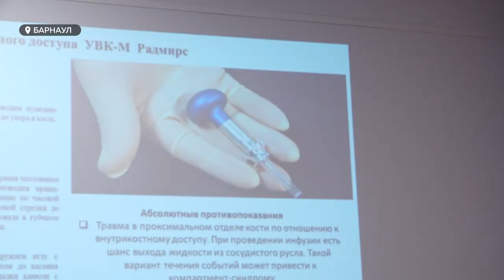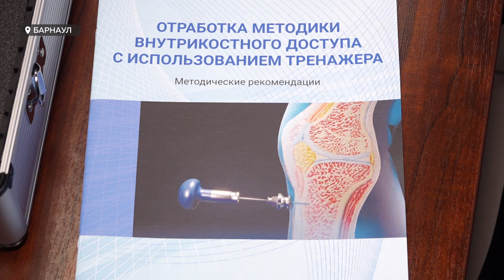В Барнауле студенты-медики смогут отрабатывать навыки по экстренному применению внутрикостных канюль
Внутрикостное введение лекарств применяют не только в опасных условиях боевых действий, но и в обычной жизни, когда нет возможности ввести препарат внутривенно.